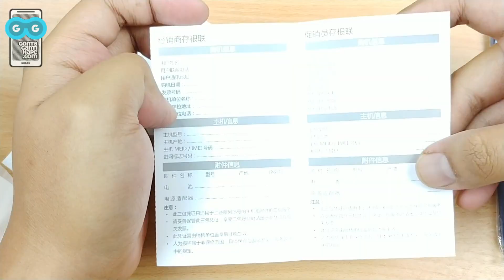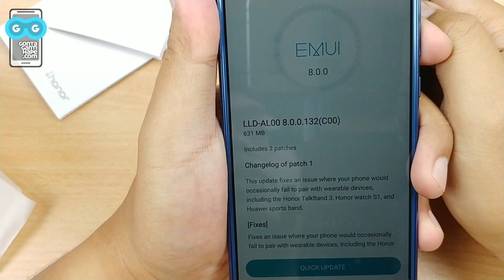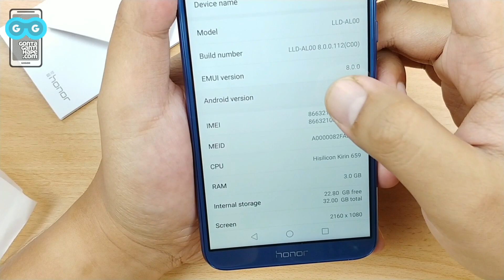5 MENIT Unboxing Huawei Honor 9 Lite, 4 KAMERA TERMURAH!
3-jutaan di (buka di browser, jangan pake aplikasi mobile-nya)

[GontaGantiHape.com] 5 MENIT Unboxing Huawei Honor 9 Lite, 4 KAMERA TERMURAH!

Track: Gunnar Olsen - Park Bench

* PROMOTION